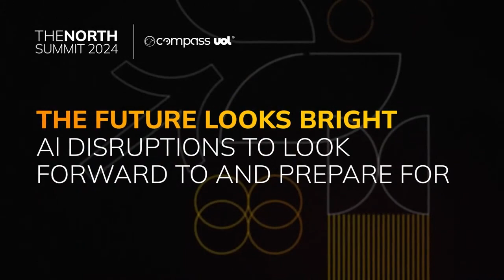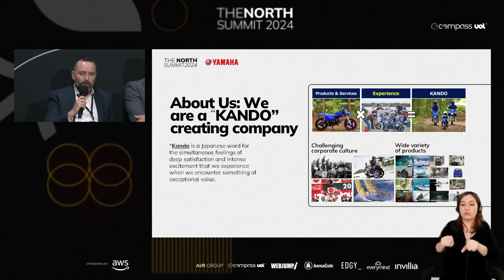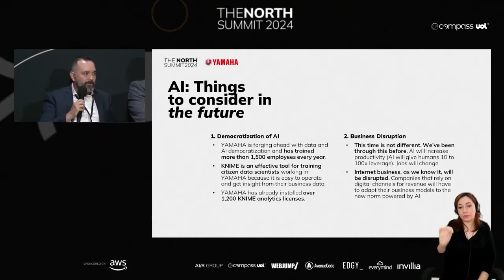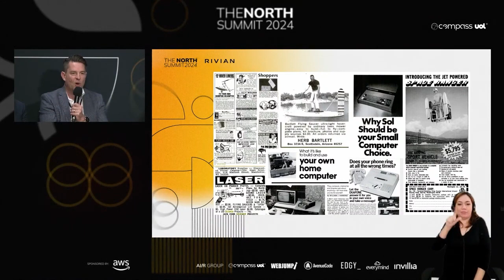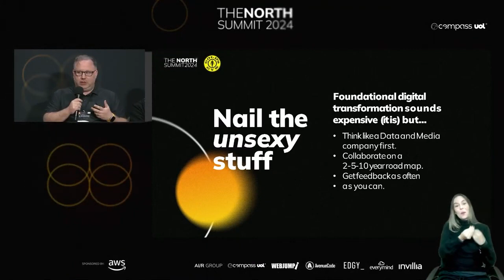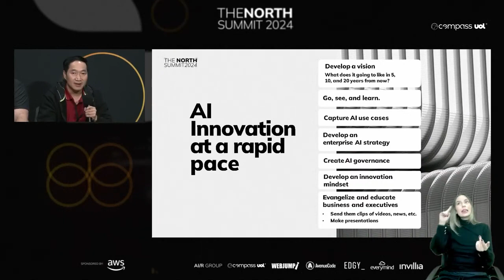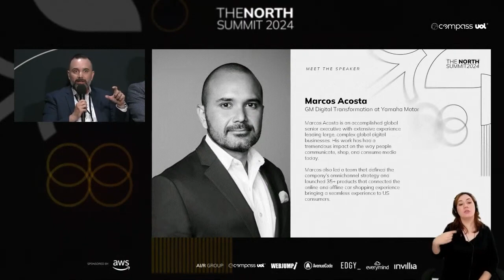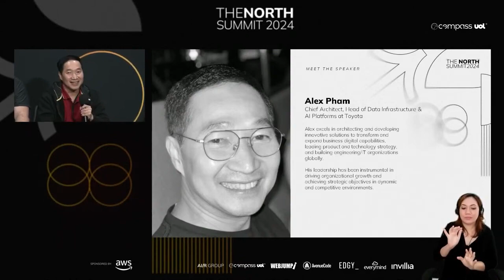The Future Looks Bright​​​​ | AI Disruptions to Look Forward to and Prepare for​​​​